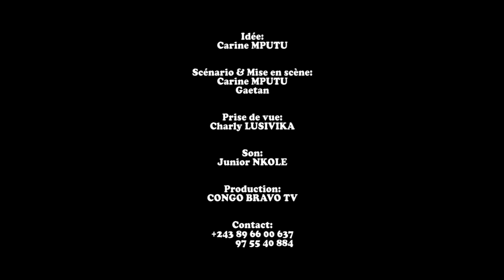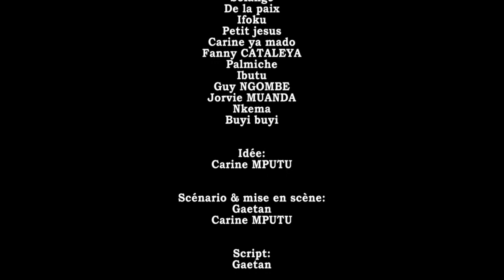DE LA PAIX CONTRE IFOKU EP 3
NOUVAU THEATRE CONGOLAIS 2021